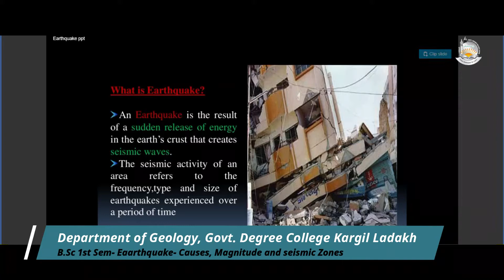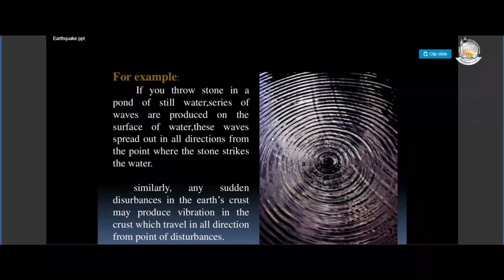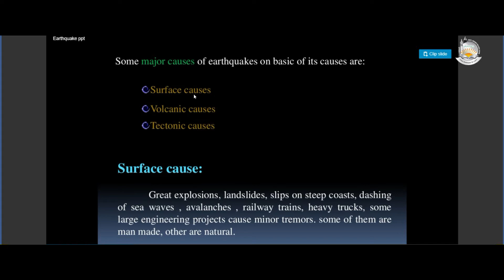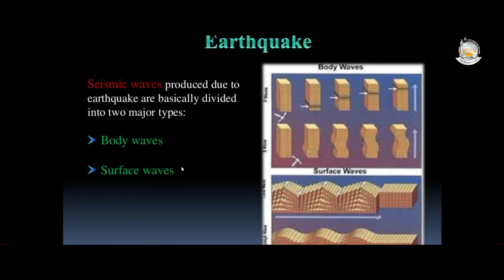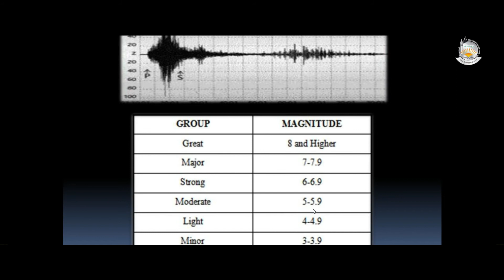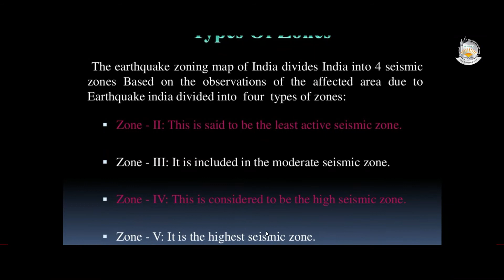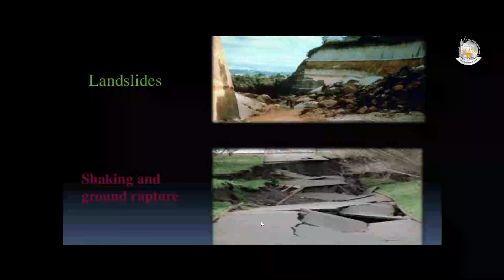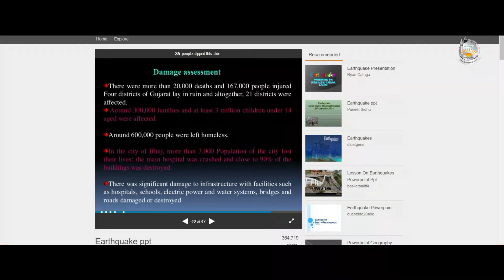Earthquakes Causes, Magnitude, Seismic Zones